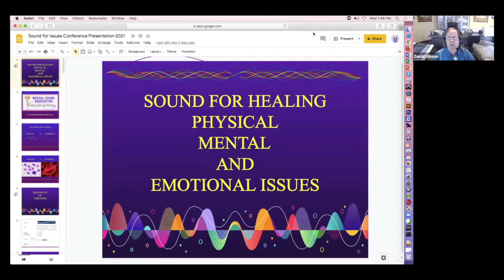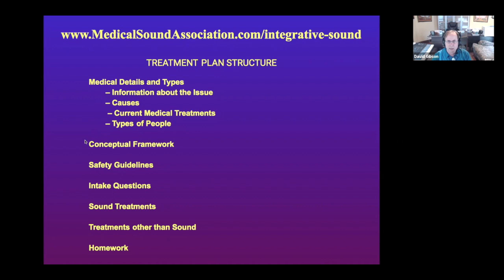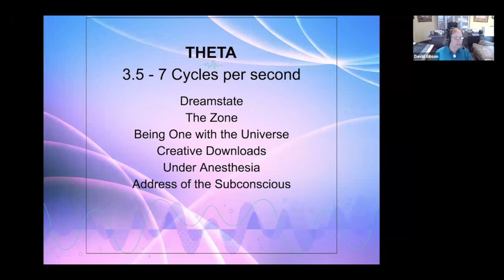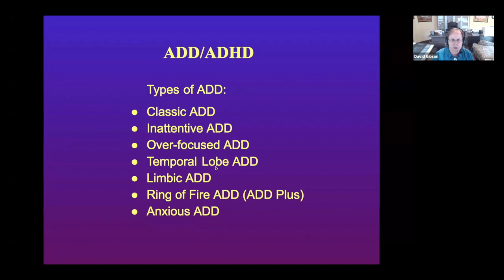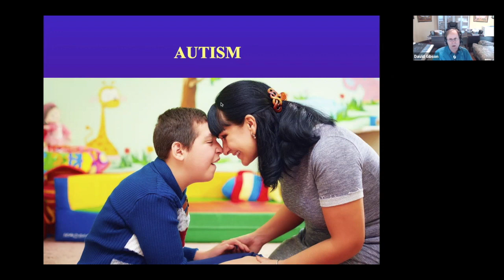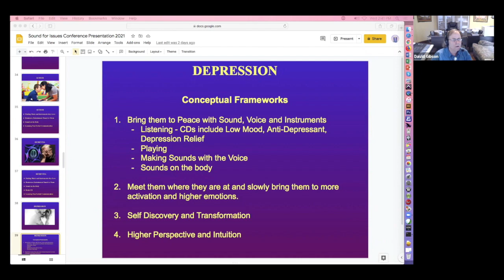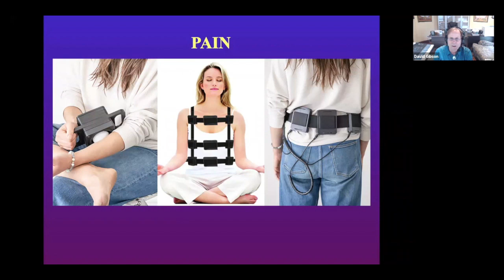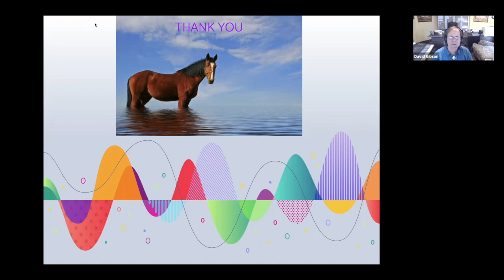Sound for Healing with David Gibson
Free Registration to the 10th Annual Globe Sound Healing Conference 2021

Featuring 30+ Researchers, Pioneers & Musicians in Sound Healing.
5 Days Online

Make sure not to miss a single video Mastery Empowerment Course from the New Earth One Network!